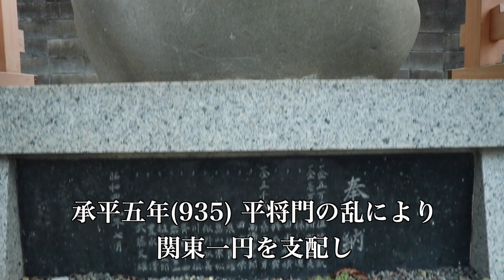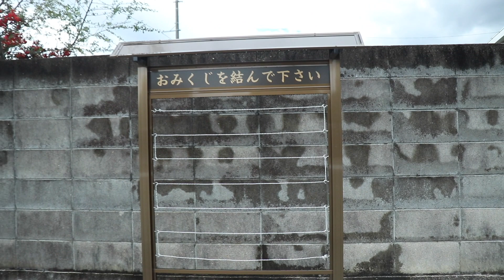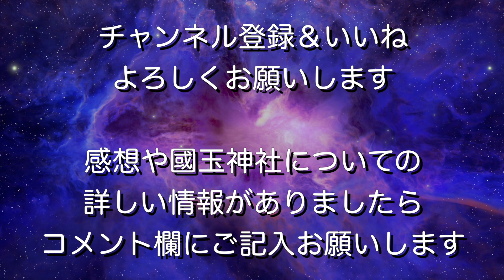國玉神社【浪江町神社巡礼】福島県双葉郡【震災復興】平将門公・大国主神・少彦名命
神社参拝を疑似体験できる動画です。